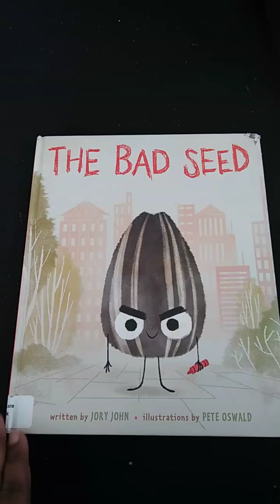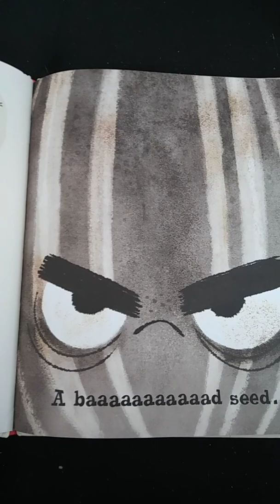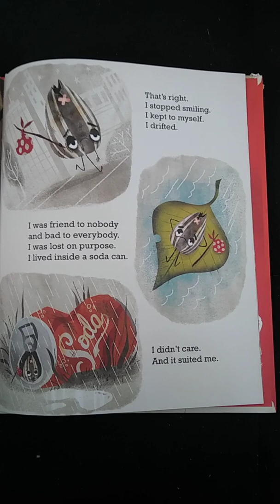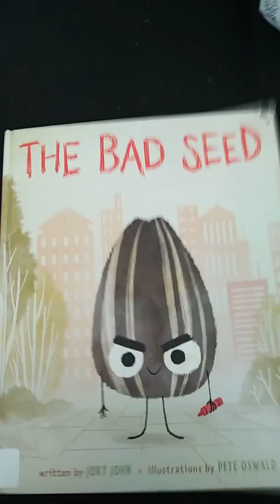The Bad Seed by Jory John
Reading aloud: "The Bad Seed," by Jory John.